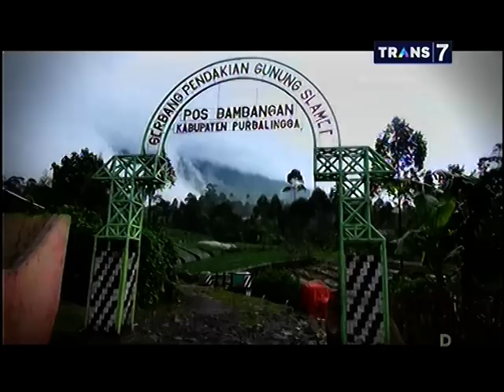Jejak - Jejak Misterius Eps Kucing Besar Gemulai Dari Gunung Slamet Part 1 - 16 Februari 2014